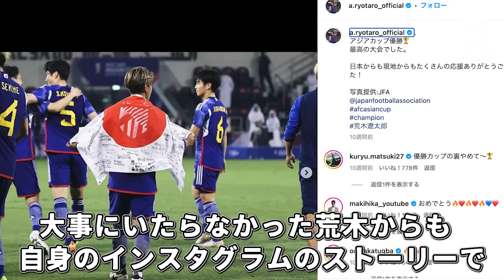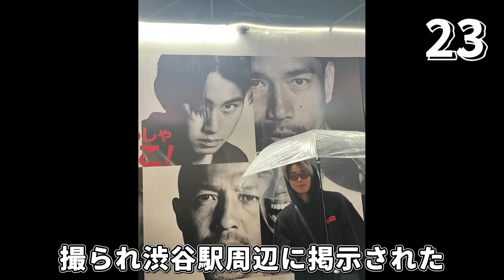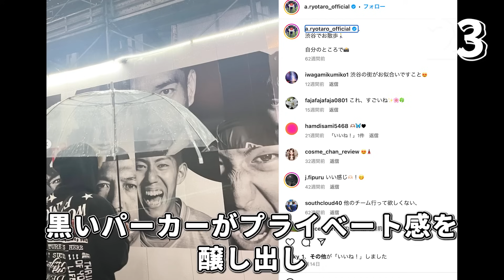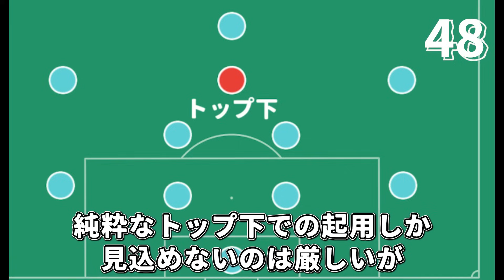【パリ五輪日本代表】荒木遼太郎の面白エピソード50連発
今回は「荒木遼太郎の面白エピソード50連発」という動画です。
パリ五輪サッカー日本代表に選出された荒木遼太郎の豊富なエピソードから、面白いエピソードを50個厳選してお届けします。荒木遼太郎の普段見られない一面を知ることができる、楽しい動画になっています。ぜひご覧ください！

0:00 OP
0:09 荒木遼太郎の面白エピソード

※誹謗中傷を目的としてこの動画を制作しておりません
※本説明欄には広告リンクを含む場合がございます